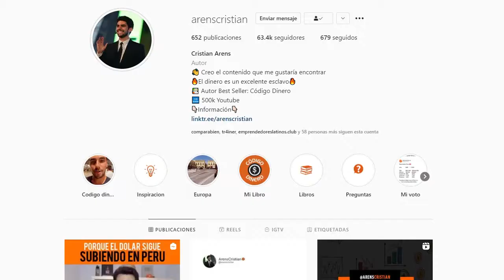Entrevista a Mi EX JEFE (Ep.140)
La historia de emprendimiento de Felipe Novoa

-EL VALOR DEL FRACASO (Libro)